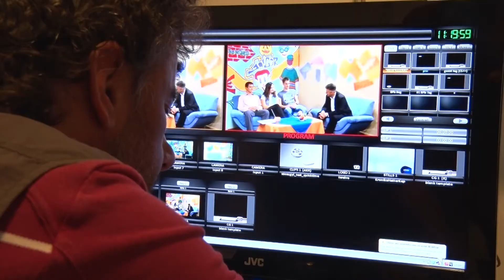Kanizsa TV - Kanizsa Cafe 2017.02.23.